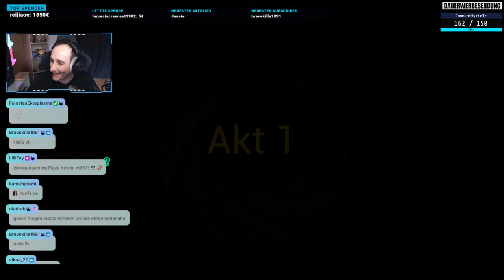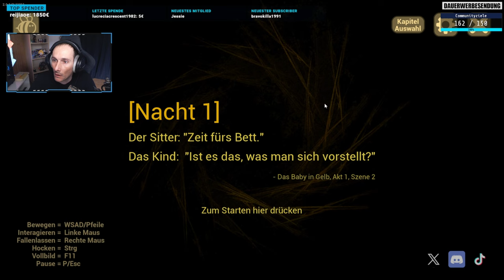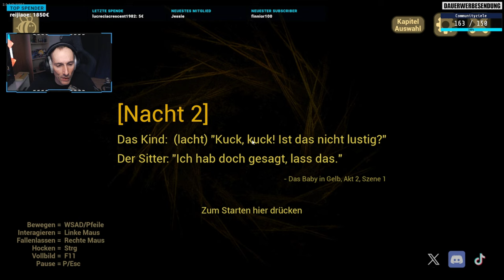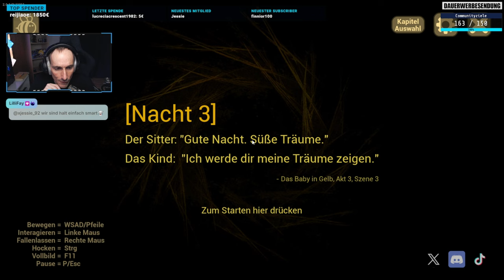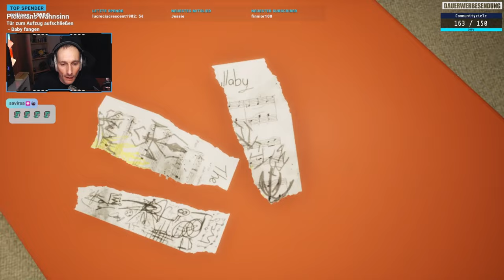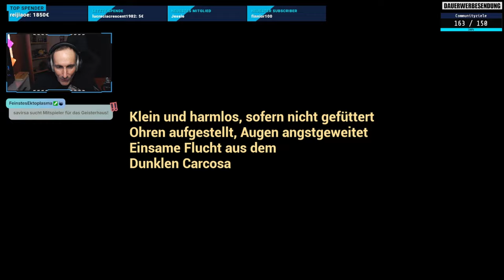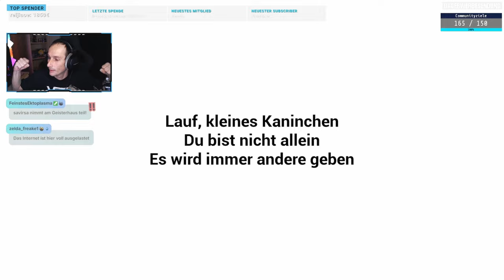The Baby in Yellow – Was stimmt nicht mit diesem Baby? | Walkthrough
Willkommen zu unserem vollständigen Gameplay-Walkthrough von The Baby in Yellow! In diesem Video nehmen wir euch mit auf eine gruselige Reise durch das bizarre Leben eines Babysitters, der sich mit einem unheimlichen, von dunklen Mächten besessenen Baby auseinandersetzen muss. Über mehrere Nächte hinweg müssen wir uns um das Baby kümmern, doch die Dinge werden schnell seltsam und beängstigend.

In dieser Aufnahme zeigen wir alle Enden und Enthüllungen, die das Spiel zu bieten hat, einschließlich der neusten "Dark Whispers"-Updates, die die Story noch intensiver und gruseliger machen. Wenn ihr auf der Suche nach den besten Tipps seid oder einfach die Story vollständig erleben wollt, seid ihr hier genau richtig.

Schreibt uns in die Kommentare, was ihr von der mysteriösen Welt in The Baby in Yellow haltet!

▼Werbung▼

Ihr kauft gerne bei Amazon?

▼Social Media▼